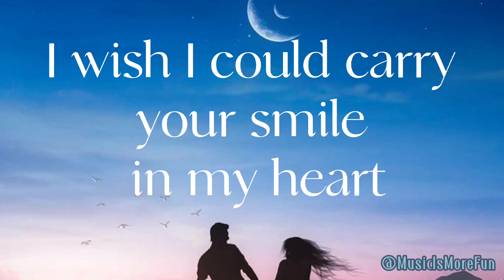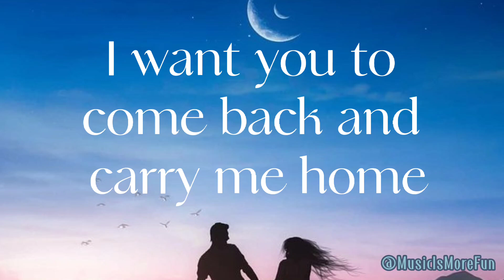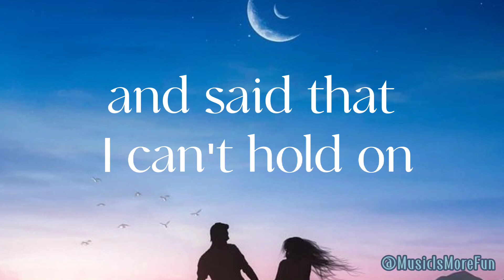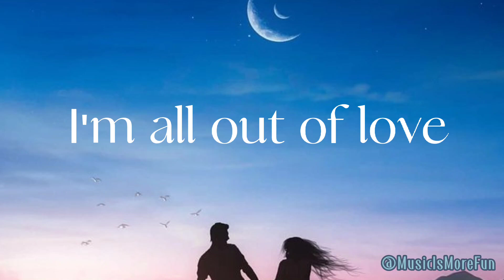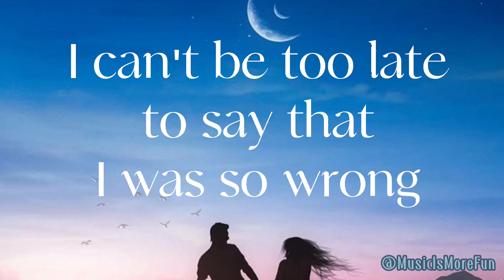All out of Love - Air Supply ( lyrics )